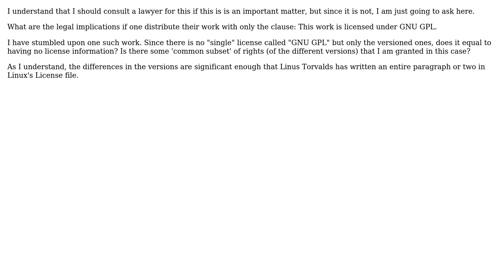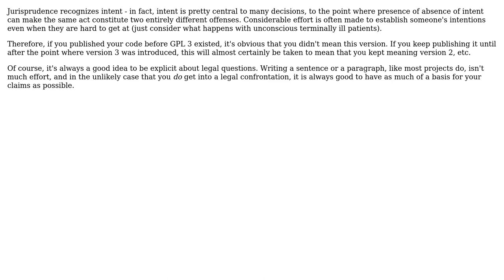Software Engineering: Work under GPL without license version number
With thanks & praise to God, and with thanks to the many people who have made this project possible! | Content (except music & images) licensed under CC BY-SA | Music | Images & others | With thanks to user Kilian Foth user Haemin Yoo and the Stack Exchange Network Trademarks are property of their respective owners. You are responsible for your own actions.